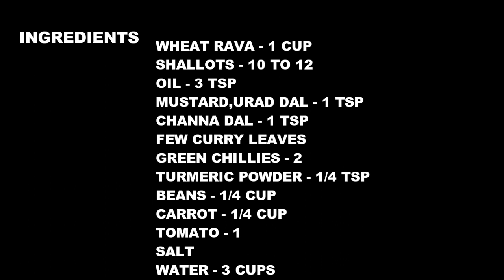HOW TO MAKE WHEAT RAVA KICHADI/Quick breakfast recipes/Wheat rava upma recipe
In this video, we will see how to make wheat rava kichadi recipe for breakfast. Quick and easy breakfast recipe with wheat rava. Simple godhumai rava upma recipe with vegetables.